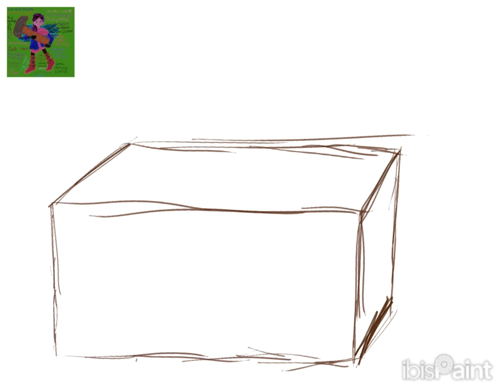Gwynhoairn in her art studio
A speedpainting of Gwynhoairn, my D&D oc, in her jewelry studio.
We're ignoring the fact that she's clearly smaller than 2 feet here!